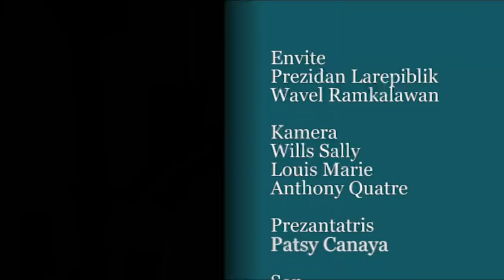TÈTE a TÈTE: MR WAVEL RAMKALAWAN 25-10-2021